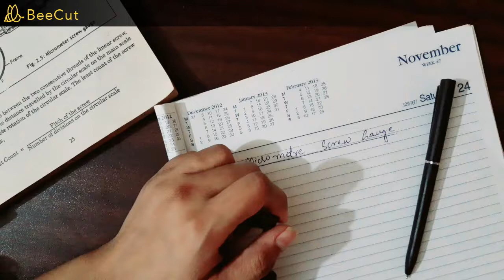Micrometer Screw Gauge l Zero Error l Class 9 l PhysicsbyRS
Micrometer Screw Gauge
A micrometer screw gauge is used for measuring dimensions smaller than those measured by the vernier calipers. A micrometer screw gauge is a small measuring device which works on the “screw” principle. To more about the different parts and the working principle of the micrometer screw gauge
Having a U shaped metallic frame, a micrometer screw gauge measures even the minutest length with acute precision. In the following article we will learn how to read a micrometer with utmost accuracy.

Using Micrometer Screw Gauge
Just like a vernier calipers, a micrometer screw gauge also carries two scales - a main scale and an auxiliary scale. The main scale is a millimeter scale graduated to 0.5 mm, whereas the auxiliary scale is divided into 50 equal divisions. The auxiliary scale is on the thimble of the screw gauge and measures hundredth of the measurement. The jaws of the gauge are moved rotating the thimble. The auxiliary scale on the thimble is also known as the vernier rotating scale. Moreover, the thimble is so adjusted that 2 revolutions of the thimble will allow the jaws to move by 1 mm. This means that a single rotating will move the jaws only by 0.50 mm. The main scale lies on the part of the screw gauge known as the “sleeve”.

How is the Reading Taken?
In order to take the reading using a screw gauge, the object is placed between the jaws which are moved by the thimble. The ratchet knob is used to adjust the object firmly between the jaws. For accurate reading, the thimble should be moved until three clicks are heard from the ratchet. The ratchet ensures accuracy and also prevents the object from getting damaged. The main scale reading is taken by considering that marking on the sleeve which is visible just to the left of the thimble. It is also to note that the 0.5 mm divisions that are provided below the main scale should also be considered while taking the reading. The auxiliary scale reading is taken by observing the marking on the thimble that coincides with the main scale on the sleeve. The auxiliary reading figures will follow the main scale reading figures in the final reading. Let’s take an example to understand this.

Physics is one of the oldest academic disciplines and, through its inclusion of astronomy, perhaps the oldest. Over much of the past two millennia, physics, chemistry, biology, and certain branches of mathematics were a part of natural philosophy, but during the Scientific Revolution in the 17th century these natural sciences emerged as unique research endeavors in their own right. Physics intersects with many interdisciplinary areas of research, such as biophysics and quantum chemistry, and the boundaries of physics are not rigidly defined. New ideas in physics often explain the fundamental mechanisms studied by other sciences and suggest new avenues of research in academic disciplines such as mathematics and philosophy.

Physics l Laws of Nature l Branches of Physics I Nanotechnology l Nanoparticles l PhysicsbyRS l MCQ'S l MDCAT I ECAT l Effects of Annealing on Nanoparticles l University entry test l 1st year Physics I inter physics l O level l A level l 9th class l matric class l vector/cross product l scalar/dot product l Torque due to couple l moment arm l rectangular coordinate system l rectangular component l SI system l Associated properties l commulative property l significant Figures l physicsbyrs l PhysicsbyRS l M.Phil l Ph.D l Nano l Importance of Physics in our daily life l Sindh text book board l punjab Curriculum and text book board l kpk text book board l federal board l asia cup l world cup l imran khan l pti l election l psl l deeneislam l Naat l Mohammed S.A.W l Best Naat l Favourite Naat l physicswalah l subjective physics l NTS GAT subjective l GRE subjective physics l Nano wires l seminar l vector l scalar l product l position vector l null vector l unit vector l how to analyse XRD graph l addition l substraction l multiplication l head to tail rule l right hand rule l dimensions l error and accuracy l uncertainty l scientific Methods l scientific notation l physical qualities l coulomb's Law l fundamental of physics l field of forces l electric field l intensity of electric field l Electrostatics l types of motion l kinematics of linear motion l micrometer screw guage